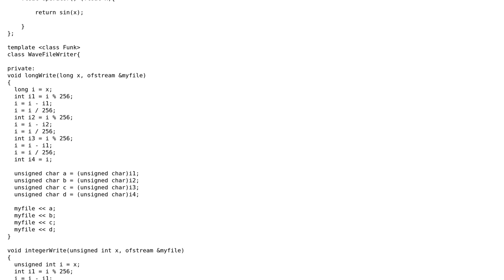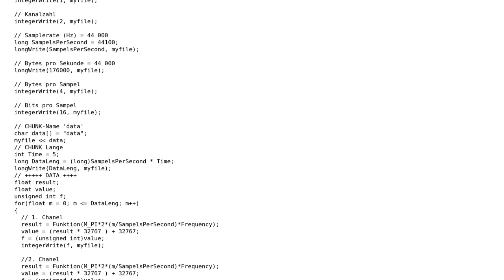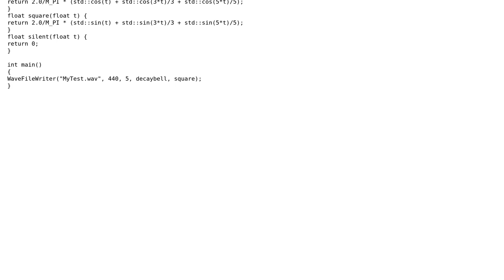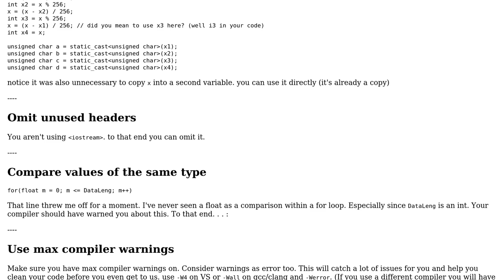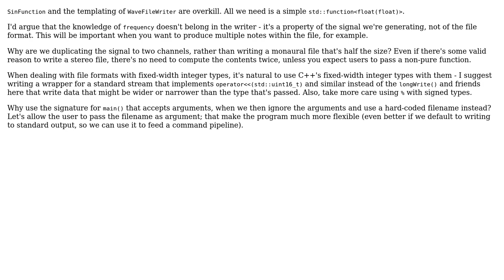Code Review: Generate sinusoid as Wave file (3 Solutions!!)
Code Review: Generate sinusoid as Wave file

With thanks & praise to God, and with thanks to the many people who have made this project possible! | Content (except music & images) licensed under CC BY-SA | Music | Images & others | With thanks to user Toby Speight user Summer user Mungo1981 user Edward and the Stack Exchange Network Trademarks are property of their respective owners. You are responsible for your own actions.